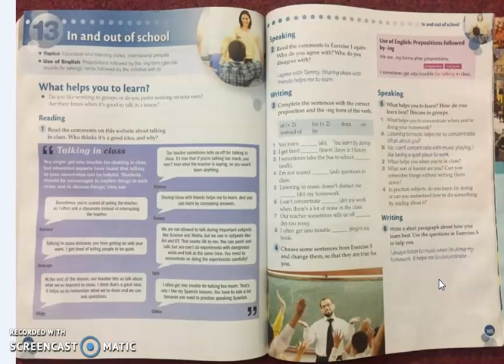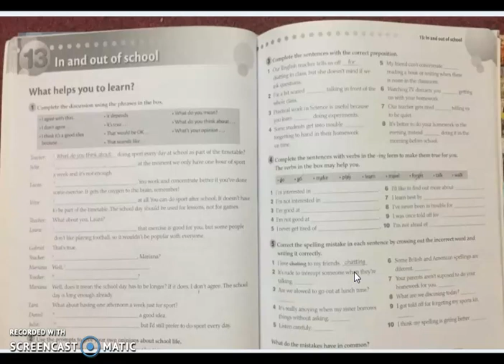Class 7 English| Topic in and out of school 🏫| By shahzad Manzoor